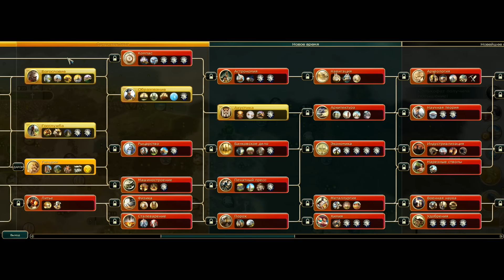Цивилизация 5 Аравия прохождение #6